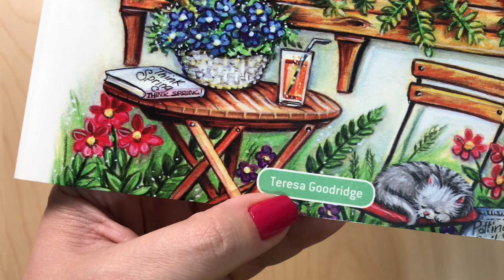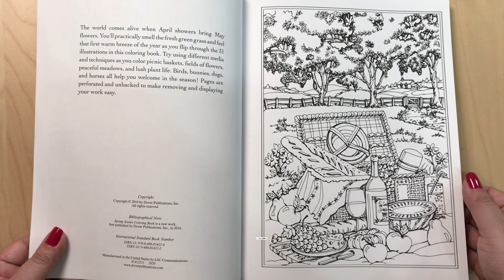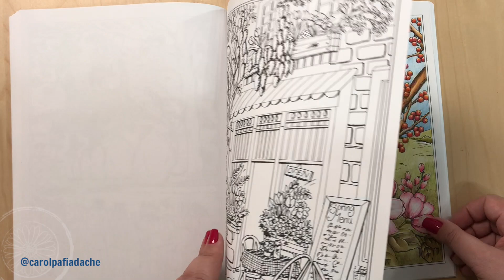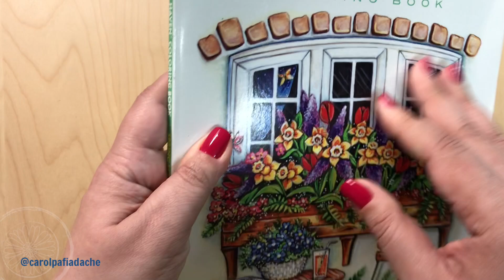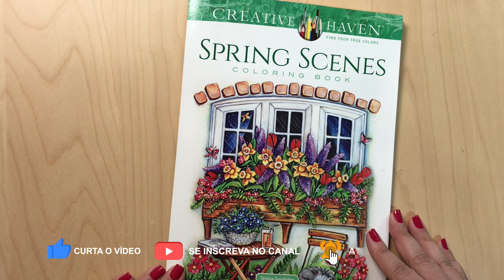Review - Spring Scenes by Teresa Goodridge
Link do livro para comprar pela Amazon